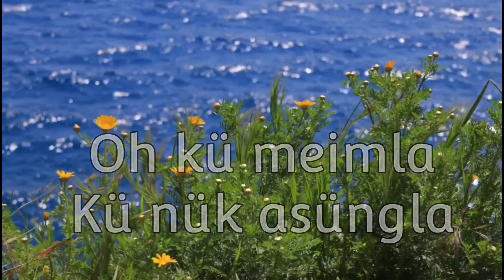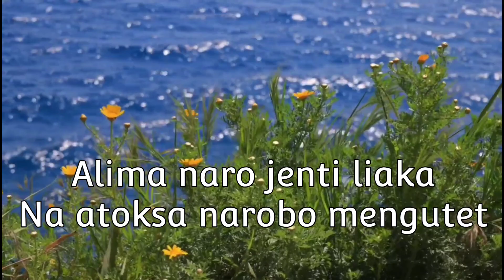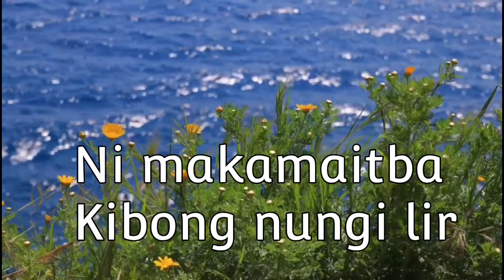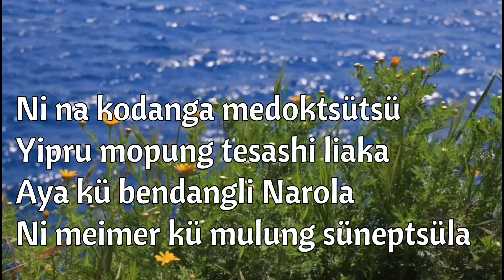Kodanga Ni Na Medoktsütsü ~ Toshi Aier | Lyrics Video| Ao love song